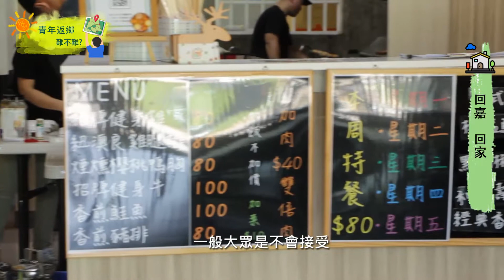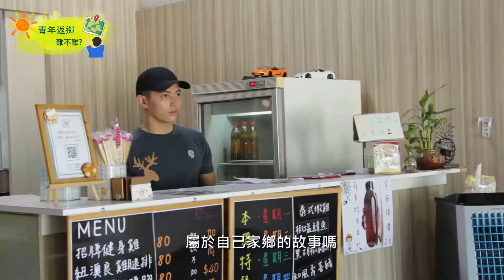青年的夢想藍圖 返鄉難不難？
【記者 侯珮緹、黃薇真／嘉義縣報導】
青年返鄉一直是個熱門議題。青農吳明鴻在當地建造了一片番茄天地，創業青年張銘州則憑著所學開設一間具特色的餐飲店，兩位青年返鄉完成夢想的心路歷程激勵人心，希望提供年輕人返鄉動力。青年返鄉在擁有資源後，重要的是自我價值實踐，以及對故鄉的認同情感。